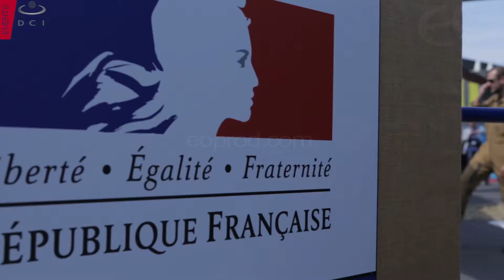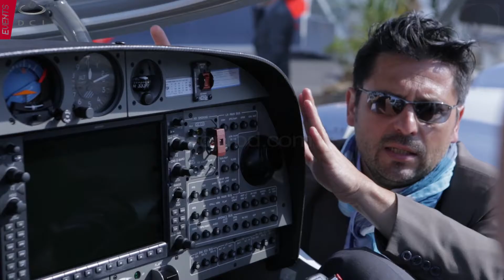DCI Brand Content "Breaking News" Bourget 2015 - itv Gal Pollet (527-ITV02)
À l'occasion de l'édition 2015 du SIAE (Salon International de l'Aéronautique et de l'Espace) qui s'est déroulée du 15 au 21 juin, ce ne sont pas moins de 13 films que nos équipes ont réalisé sur site, dans les conditions de production de sujets "News".

Pour illustration de nos prestations ces interviews illustrées du Gal  Pollet, de Henri Rouby, Directeur de DCI - Airco et de Jean-Michel Palagos, Président de DCI.

Du contenu vidéo destiné à consolider et enrichir la stratégie éditoriale du Groupe Défense Conseil International, via son blog et sa chaîne Youtube.

Année de production : 2015
Thème, format : défense, interview, brand content